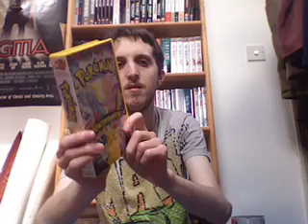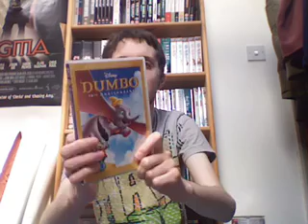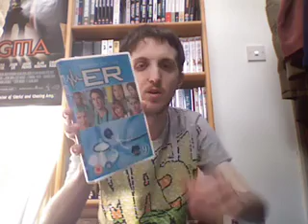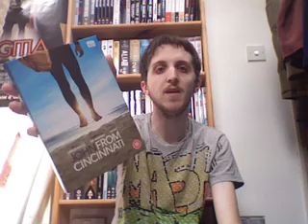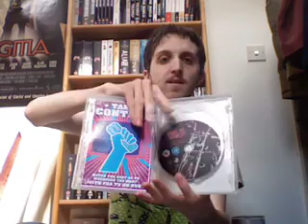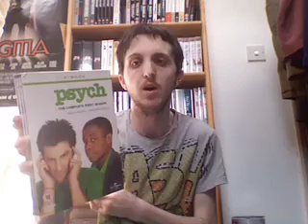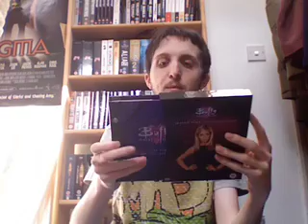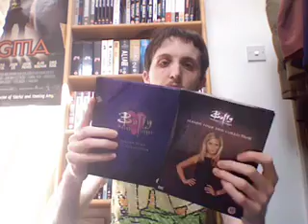June DVD Update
I sometimes mumble, put some headphones in.